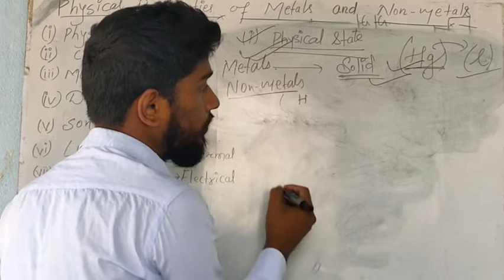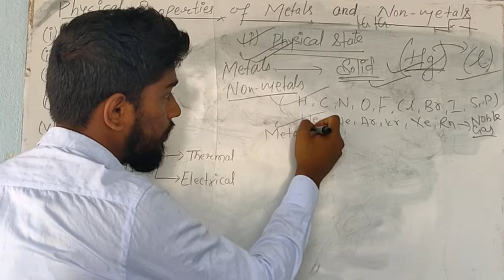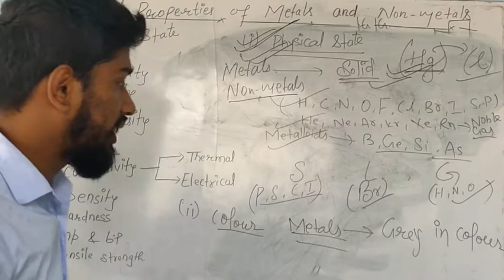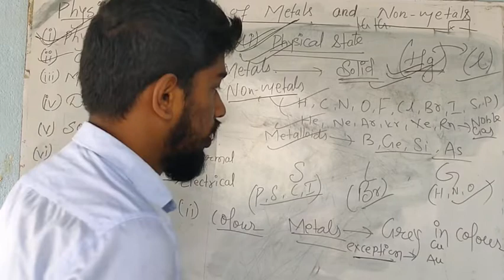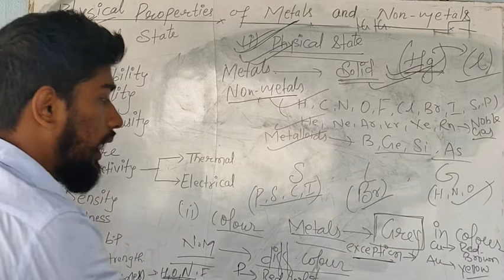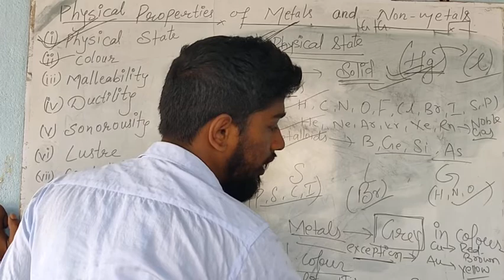Class 8 chem physical properties State & colour